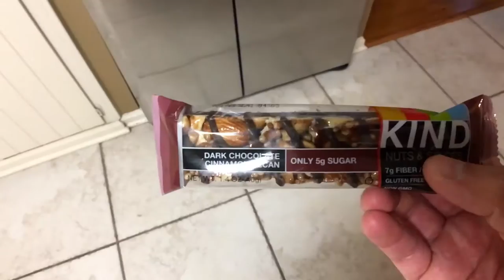VLOG #18 (COOKING COBIA)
This was filmed in 48 fps. I'm pretty sure the setting for this in the camera app I'm using isn't as high quality as the other fps settings. I'm sorry if it doesn't look as good as usual, but I hope you still enjoy!